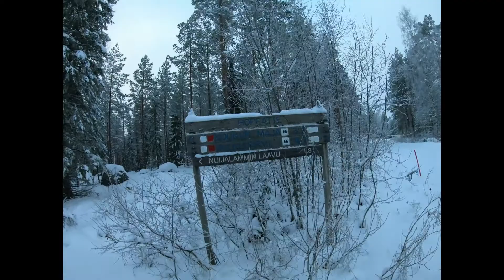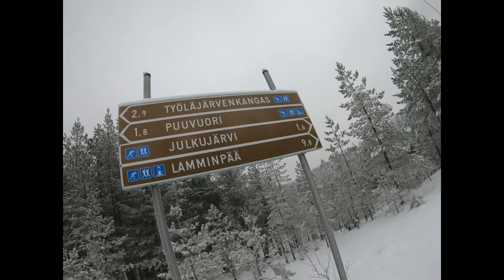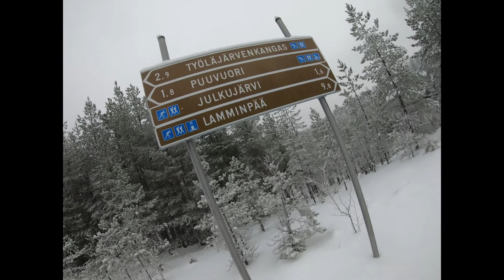Eka hiihto tälle vuodelle 17.1.2021